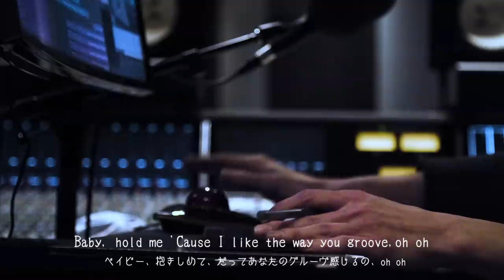Doja Cat | ドージャ・キャット「キス・ミー・モア feat. 渡辺直美」（ヴィジュアライザー）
Doja Cat // Kiss Me More feat. Naomi Watanabe
ドージャ・キャット // キス・ミー・モア feat. 渡辺直美
Vocal recorded for Naomi Watanabe by Kenta Yonesaka @ Germano Studios
Mixed for Naomi Watanabe by SHIMI from BUZZER BEATS (D.O.C.)
Naomi Watanabe by the courtesy of YOSHIMOTO MUSIC CO.,LTD

最新アルバム
『プラネット・ハー(デラックス)』
CD発売中
●完全生産限定盤：CD+Tシャツ / ￥5,940(税込)　TシャツはLサイズのみ
●通常盤：CD / ￥2,420(税込)
デジタル・アルバム配信中